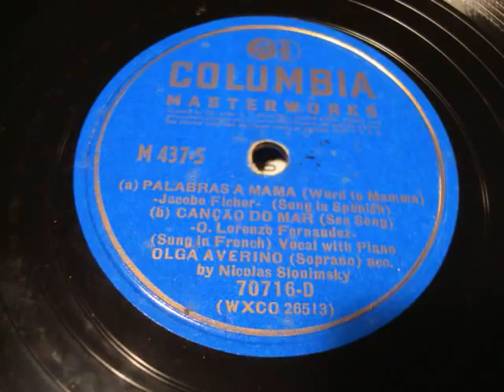Slonimsky arr. South American Chamber Music Part 5 of 8 Olga Averino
Nicolas Slonimsky piano Olga Averino soprano Fritz Magg cello Alfredo St. Malo violin